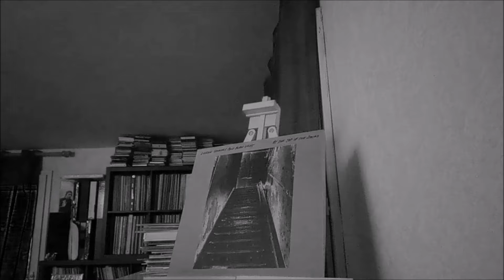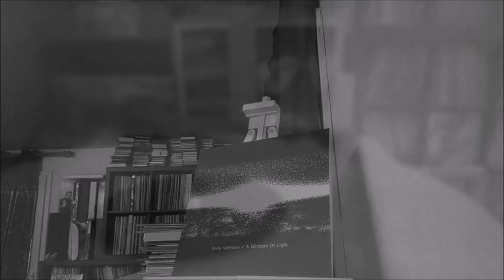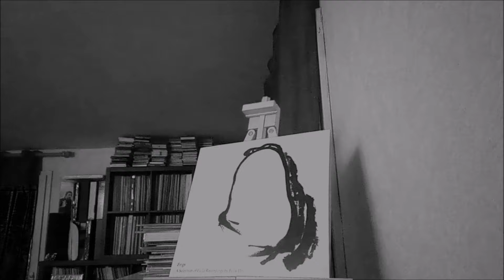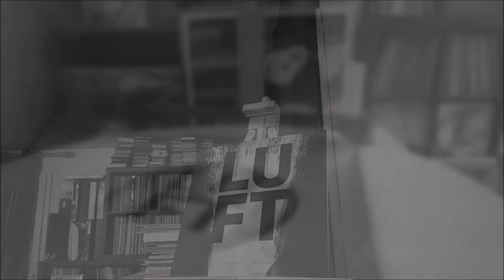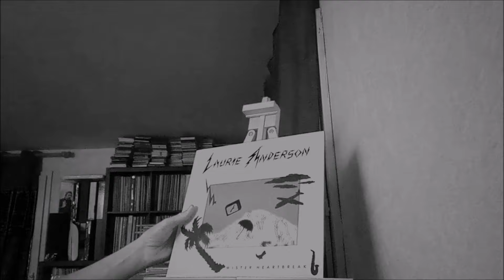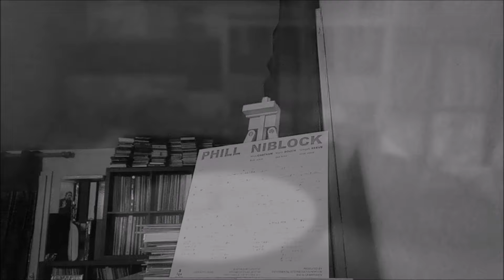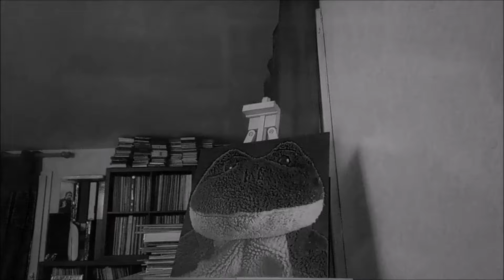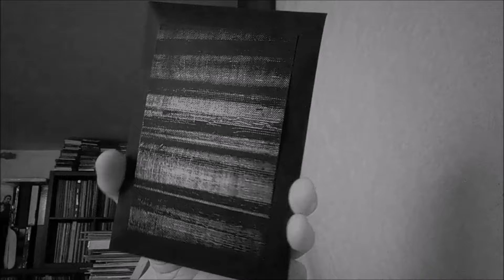Fragments d'Esther A la recherche de la